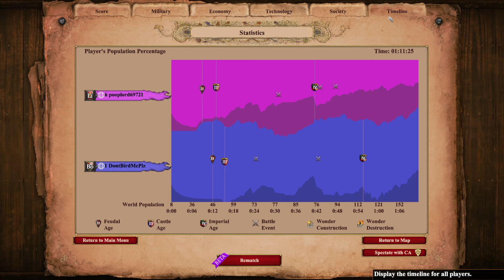Lith Monk Rush Goes Late Game! Monk Memes